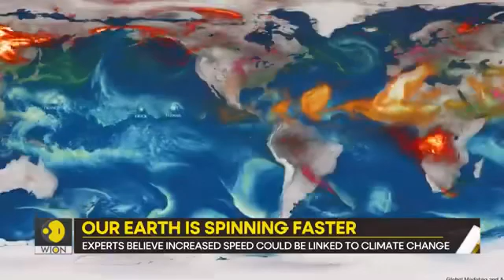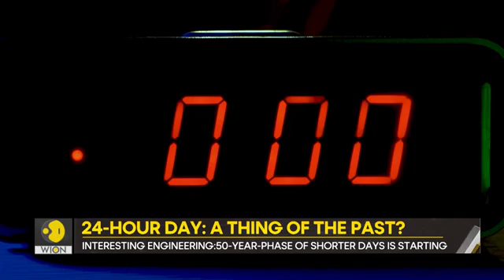MATTHEW 24:22 DAYS ARE SHORTENED FOR THE ELECTS SAKE